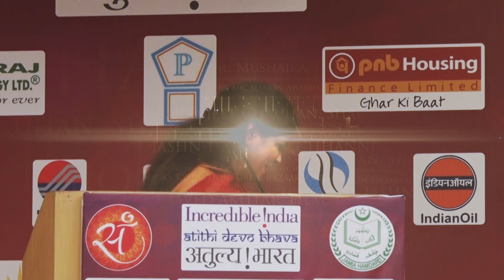Kaash Unka Deedar Ho Jaye | Renu Hussain | Khawateen Ka Mushaira | Jashn-e-Adab 2020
Renu Hussain recites her poetry at Jashn-e-Adab 9th Poetry Festival 2020 at India International Centre, New Delhi.